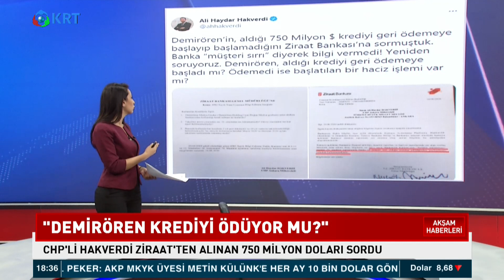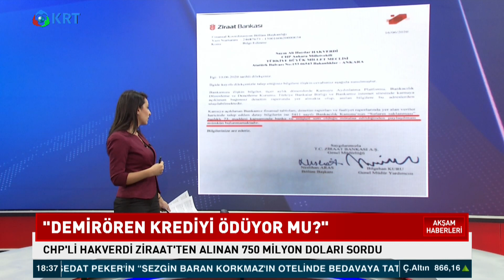"Demirören Krediyi Ödüyor mu?" | Hafta Sonu Haber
Sedat Peker'in Ortaya ttığı "Demirören İddiasının" Ardından, CHP'li Ali Haydar Hakverdi Ziraat'ten Alınan 750 Milyon Doları Sordu.

1_Ahmet Davutoğlu, Akit TV Yayınında Sinirlerine Hakim Olamadı!

2_Canlı Yayında ''Prompter Kazası'' Yaşayan Erdoğan: ''Geri Al, Geri Al''

3_Ahmet Davutoğlu, Akit TV Yayınında Sinirlerine Hakim Olamadı!

4_Türkiye'de Suriyeli sorunu: Savaştan kaçmaya değil çocuk doğurmaya gelmişler

6_Cem Uzan’dan Çok Konuşulacak İddia: "Katar’dan Gelen Paralar Akp’nin Kendi Parasıdır!"

7_Tosuncuk Bu İşi Nasıl Başardı? | Serdar Akinan - İsmail Saymaz | Ne Oldu?

10_Mutlaka İzleyin.. Süleyman Soylu.. Bir Bakandan Ötesi | Gazeteci İsmail Saymaz Anlattı